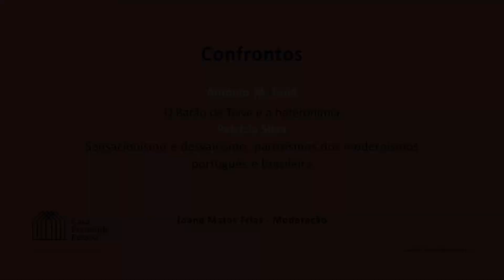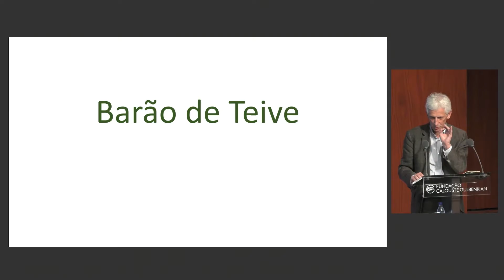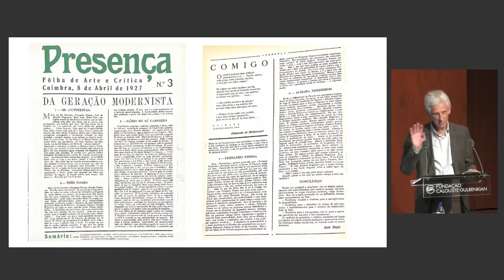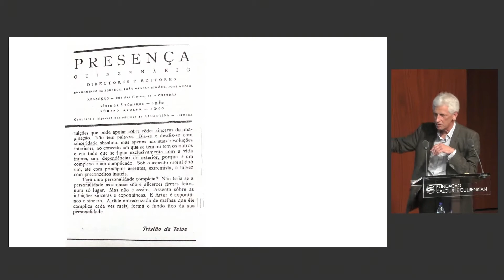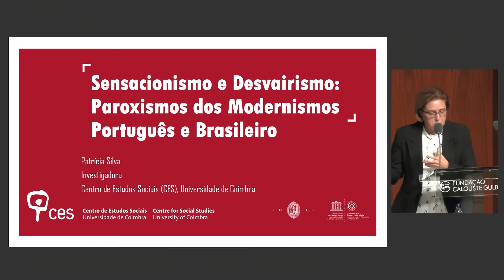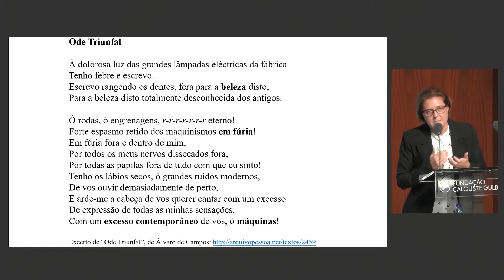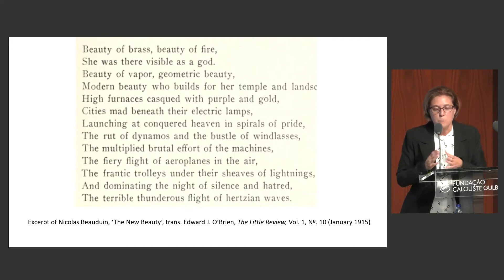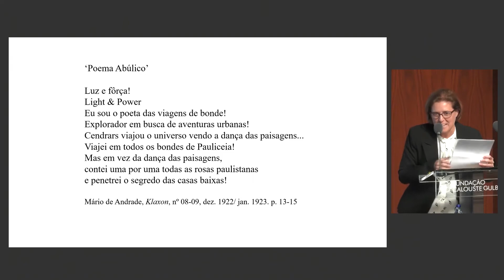Congresso Internacional Fernando Pessoa 2021 | Confrontos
14 outubro 2021

António M. Feijó
O Barão de Teive e a heteronímia

Patrícia Silva
Sensacionismo e desvairismo: paroxismos dos modernismos português e brasileiro

Moderação: Joana Matos Frias